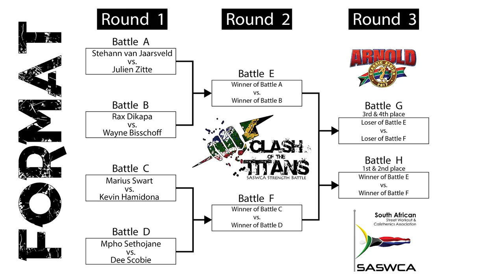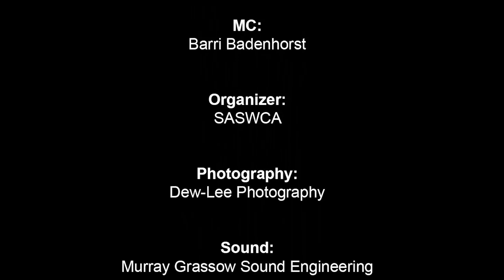Clash of the Titans Calisthenics Strength Battle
Clash of the Titans Calisthenics Strength Battle hosted on 7 May 2017 at the Arnold Classic Africa in Sandton, by the South African Street Workout and Calisthenics Association (SASWCA).

Clean, strict form, calisthenics strength and endurance competition in one-on-one battle format.

Results:
1. Marius Swart (Silverback Calisthenics)
2. Stehann van Jaarsveld (Silverback Calisthenics)
3. Mpho Sethojane (PostFitness)
4. Wayne Bisschoff (Silverback Calisthenics)

Judges:
Smith Mangena
Nkululeko Makhaya
Bryan Wells
Stanley Geldenhuys

MC:
Barri Badenhorst

Routines set up by:
The Bar Club (D.O.C. Bassel Sean)

Thank you to all the sponsors who contributed toward the event.

**Music credit belongs fully to composer Paul Dinletir, remix-composer Ivan Torrent, and music owner Audiomachine. Follow Audiomachine on Youtube at

Soundtrack edited from:
Audiomachine - Blood and Stone Remixed (Ivan Torrent)